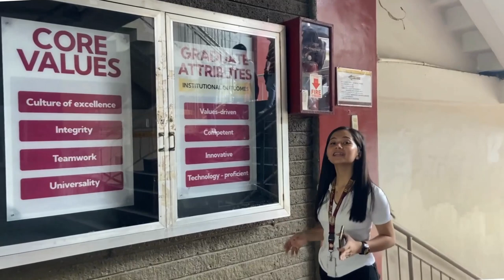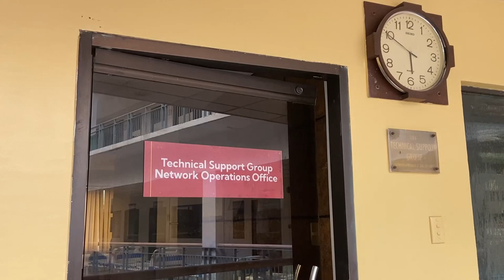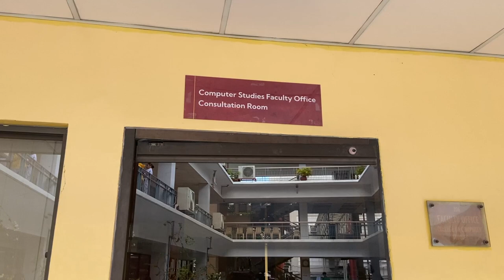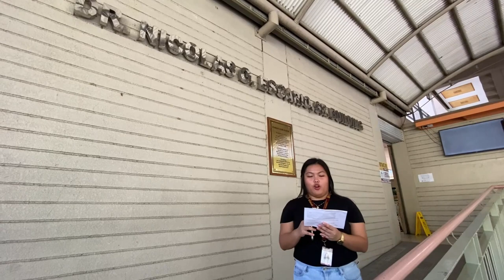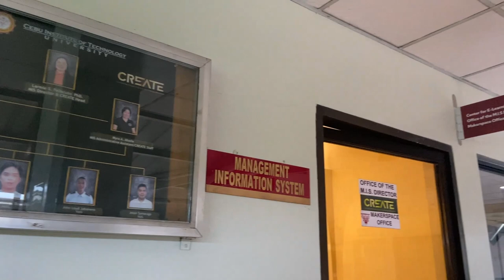Powering Progress: The Impact of Information Technology at CIT-U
Join us in uncovering the transformative influence of information technology in five integral sectors at CITU. From daily operations to recommended improvements, witness the tech-driven evolution of our university in this documentary-style video.

IT031B1-B3
Group 3- TechnoPeers